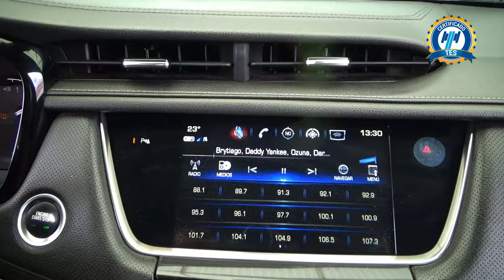Cadillac / XT5 / 2019 - 28899